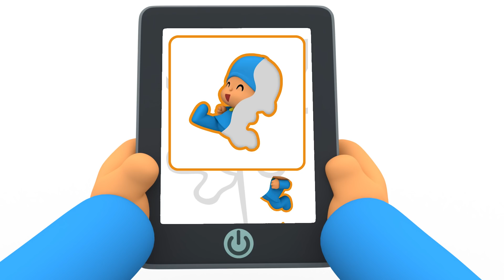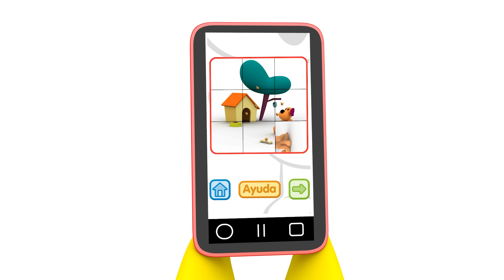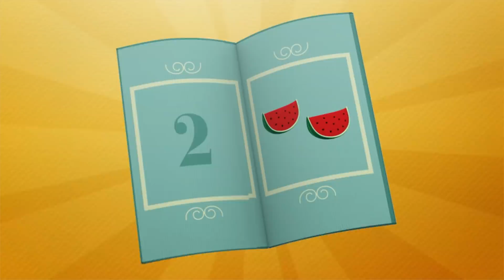🍎 POCOYÓ en ESPAÑOL LATINO - ¡Comamos Comida Sana! [122 min] |CARICATURAS y DIBUJOS ANIMADOS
✔️ Para gozar de una buena salud es fundamental cuidar nuestra alimentación. Debemos hacer varias comidas al día. El desayuno es la comida más importante puesto que con ella nos llenaremos de energía para comenzar la mañana. Una deliciosa tostada y un zumo o vaso de leche son opciones ideales para los niños. Cuando llega la hora de almuerzo las barriguitas empiezan a sonar y podemos alimentarnos con una buena carne o pescado y acompañarlo de un plato de verduras o legumbres. Si incorporamos a nuestra dieta diaria comida saludable tendremos una salud de hierro. Llegó la hora de merendar y el cuerpo nos pide dulce, ¿qué tal si optamos por una pieza de fruta? y por qué n alguna vez podemos darnos un capricho de comernos un pastel o dulce delicioso en la merienda. Para la hora de la cena nuestro cuerpo ya no va a gastar mucha energía así que podemos optar por alimentos saludables como purés de verduras o sopas que nos permitirán que tengamos un mejor descanso. ¡A Pocoyó y sus amigos les encanta hacer recetas de comidas! ¡Disfruta con ellos en este compilado especial dedicado a la comida sana para niños!

Mira tu episodio favorito haciendo clic en un título a continuación:
00:00:00 Hora de merendar
00:05:27 La tarta de fresibayas
00:11:28 Johny Johny Sí Papa
00:13:37 Una Merienda Misteriosa
00:19:37 Sou uma Taça
00:22:36 Você é bem-vindo para Ação de Graças
00:29:17 La fiesta de té de Elly
00:35:49 Picnic
00:42:12 El Desayuno de Pocoyó
00:48:32 Un Amigo Comilón
00:54:32 Restaurante Pocoyó
01:00:34 Cocinando con Elly
01:06:51 El Mercado
01:13:07 El Restaurante de Pocoyó
01:19:27 Regreso al pasado
01:25:18 En la Huerta
01:31:43 ¡Sorpresa!
01:37:45 Una Sorpresa para Pocoyó
01:43:47 Algo Entre Amigos
01:49:50 La Mezcladora Loca
01:55:54 El Aguafiestas